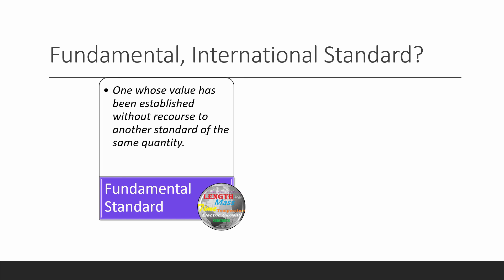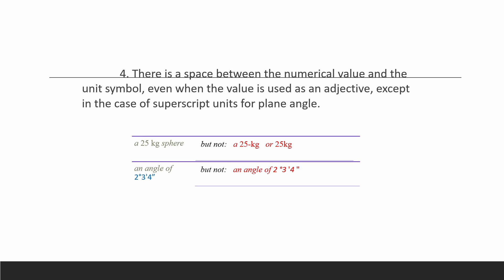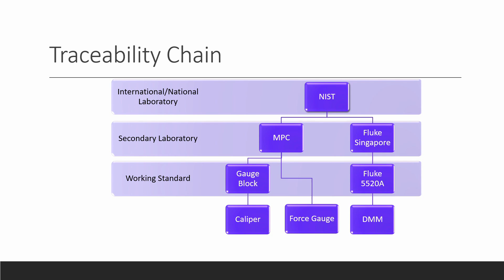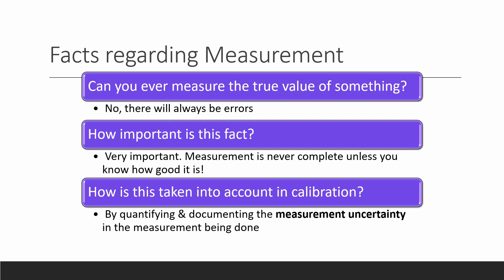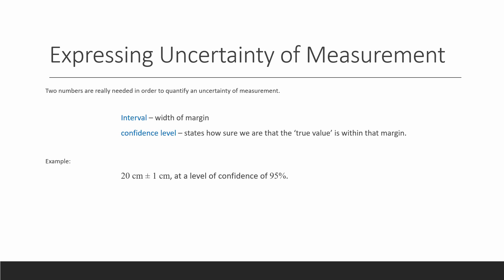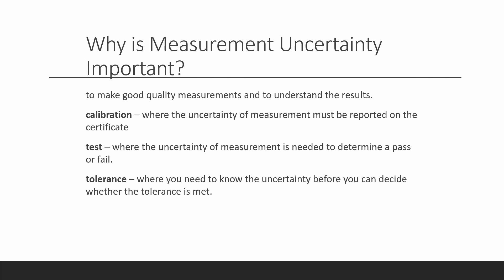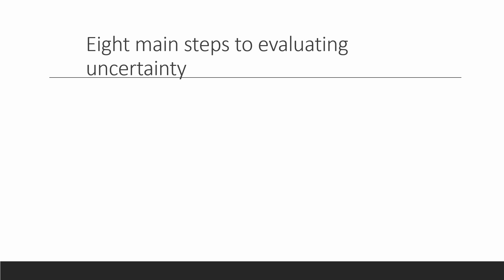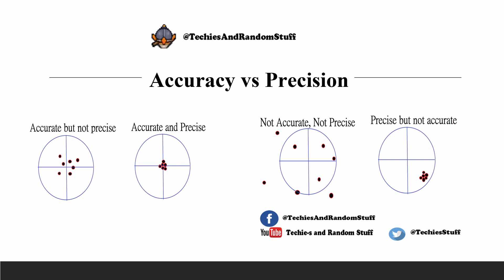Fundamentals of Instrumentation and Control : Lecture 3 : Metrology and Calibration: Part 2